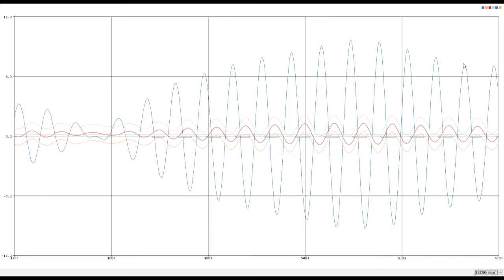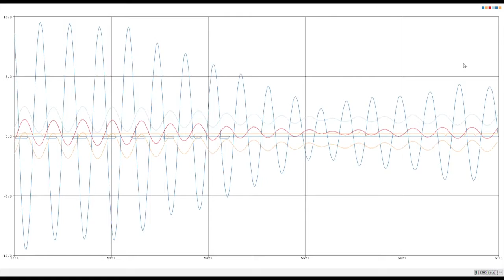Vosper MiniFin Stabilisers: System OFF, Maximum Roll at anchor - Sensor Data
MPU9250 sensor data presented on laptop screen through arduino IDE showing the roll introduced by the 80m liner catamaran entering Volos port while moored stern to.